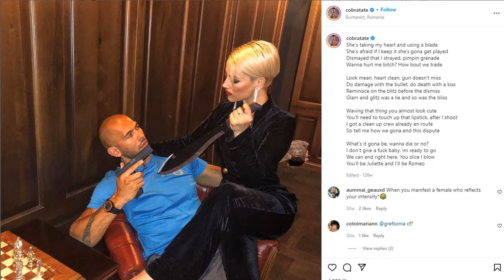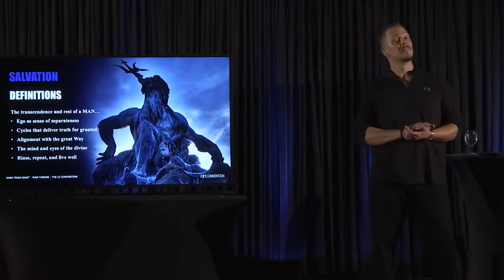Matt and Liz Bruenig on the Arrest of Cobra Tate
The Bruenigs Podcast, the cult favorite flagship podcast of the Bruenig household, where Liz and Matt banter about the news, the discourse, and the culture. Low-effort, low-quality is the name of the game. We have a good time.